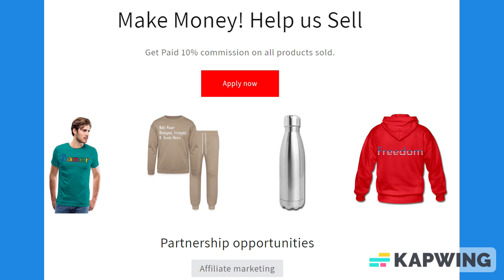Black & White Lined Paper Notebook 120 Pages 6 x 9 Inches Gifts for Student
About us